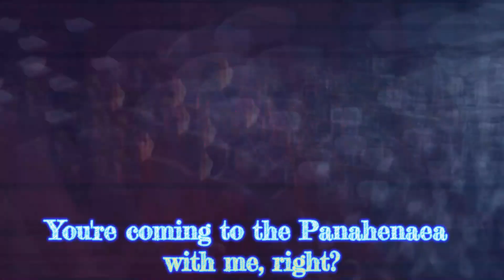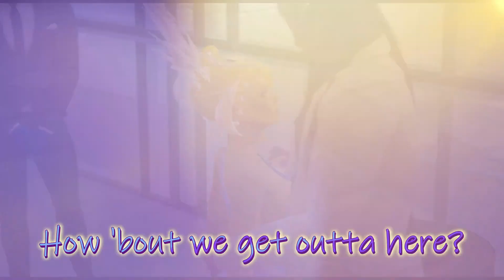Lore Olympus Episode 1 - Sims Machinima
In honor of the ending of the Lore Olympus Saga I made the sims in my game and decided to make a machinima of the webtoon with each video being a different chapter.